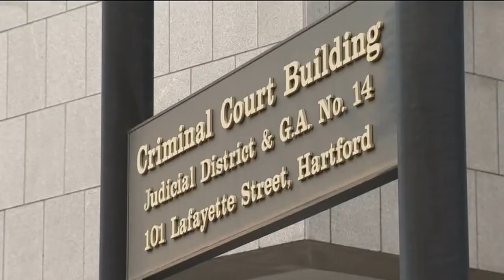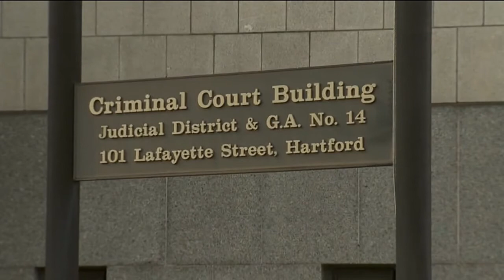Officer pleads not guilty in rape case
Monday night an officer at the Hartford correctional center is under fire accused of sexually assaulting a woman.